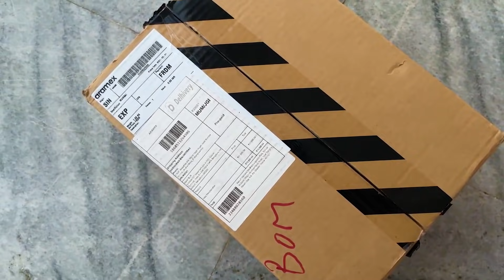VLOG 13 - How I became an Actor | journey till now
Hey guys thankyou for wtaching the videos